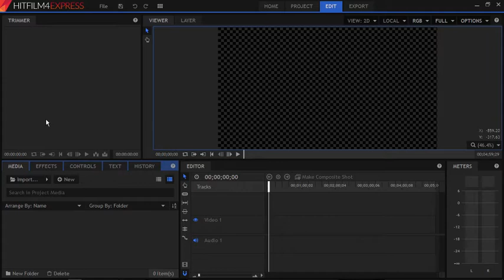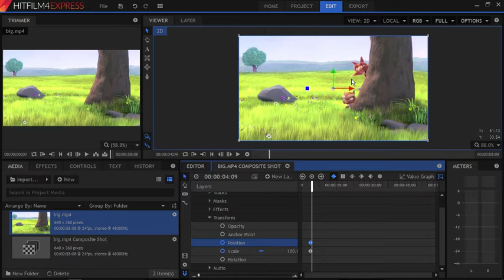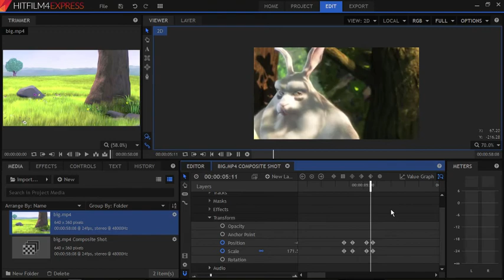How to Zoom Videos in HitFilm Express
Using the Zoom effect in Hitfilm Express is not that tough.

First of all import your clip and drag it to the timeline.
Now select the clip and click on "make composite shot" and then click on OK.
Composite window will open, here in the layer panel expand the clip layer items
by clicking on that toggle,and after that click on "transform".
Here you'll see options like   "opacity, Anchor point, position,
scale and rotation" We are going to use only two options, position and scale.
Okay To create a seamless zoom in and zoom out effect in our video, we are going to use "keyframing".
lets see how to use it.

First of all go to the part of the video from where you want to start zooming. Please note that this is the end point of the original dimension of your video. Now if you increase the scale value, zoom in will gradually start after this point only.

Now move your pointer a little further
and then in the viewer screen adjust the video where you want to focus your zoom.
the space between your first key and second will be the duration time of the zoom transition.

lets play it good

Now to zoom it out to the original dimension, copy the last keys and move your pointer, where you want
 to end the zoom in and paste it. Now simply select the first keys that we created in the very beginning
 and paste it little further from the last key that you just pasted .

 it will give you a cool zoom out effect.
 lets play it now.